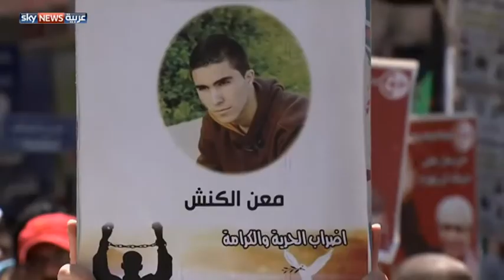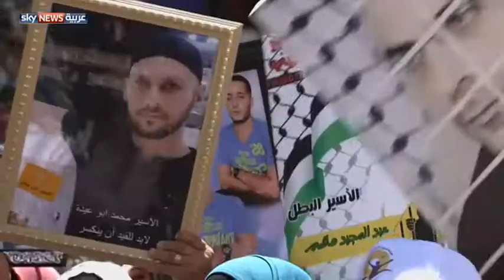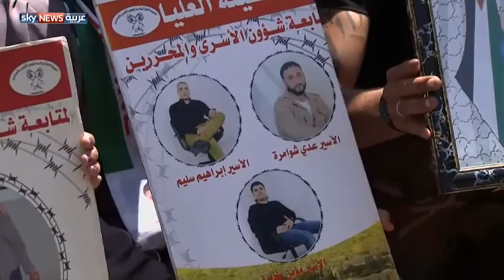الأسرى الفلسطينيون ينهون إضرابهم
أنهى الأسرى الفلسطينيون في السجون الإسرائيلية إضرابهم عن الطعام، بعد مفاوضات مع مصلحة السجون الإسرائيلية. وقال بيان صادر عن مصلحة السجون إن الاتفاق وقع بين مصلحة السجون والسلطة الفلسطينية والصليب الأحمر.
تقرير: فراس لطفي